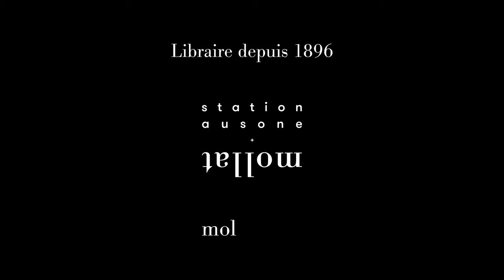Nicolas Beuglet - L'ultime avertissement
Nicolat Beuglet vous présente son ouvrage "L'ultime avertissement" aux éditions XO. Rentrée littéraire automne 2024.